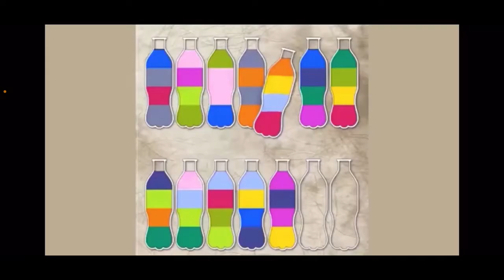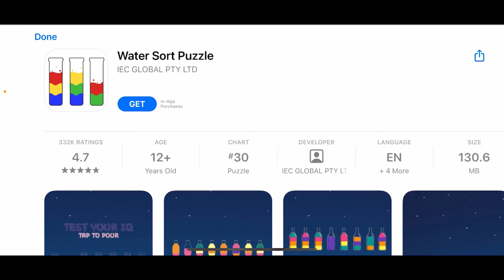BloxCrasher Plays Crossy Road! #1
Today I play Crossy road which didn’t exactly o as planned. Sit back and enjoy!